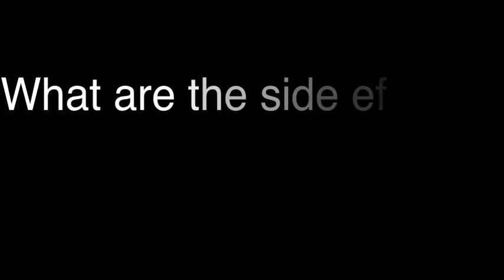What are the side effects of radiation treatment